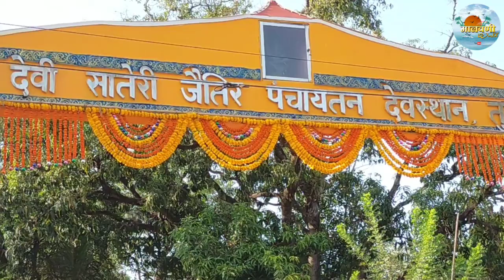🌍नराचा नारायण श्री देव जैतिर|तुळस जैतिर उत्सवास भाविकांची अलोट गर्दी|जैतिर उत्सव 2022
🔴श्री देवी सातेरी जैतिर पंचायतन देवस्थान,तुळस वेंगुर्ला सिंधुदुर्ग